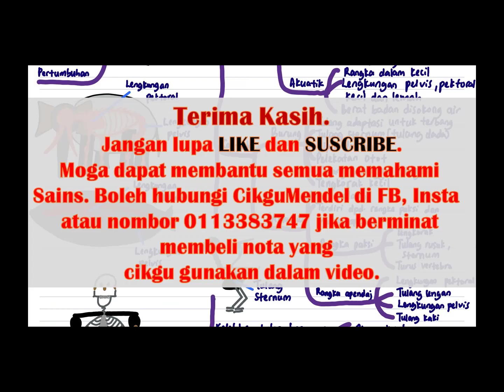Genetik | Sains T4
Video penuh di link bawah